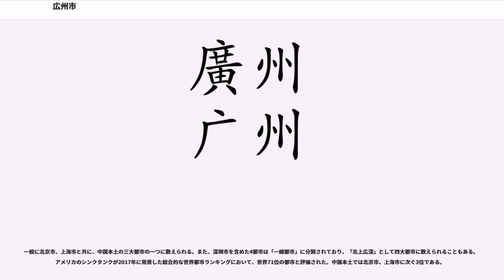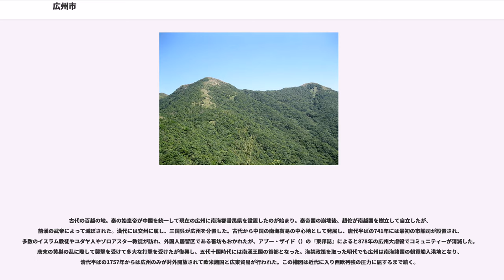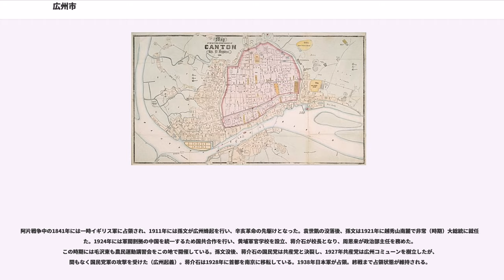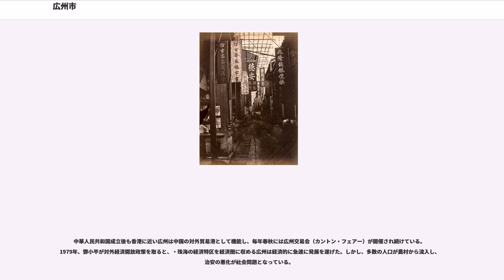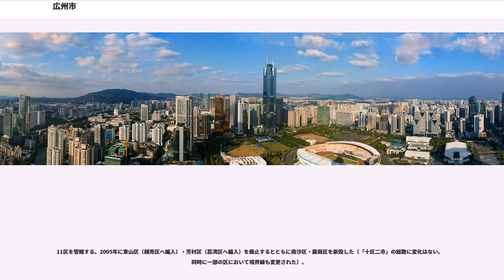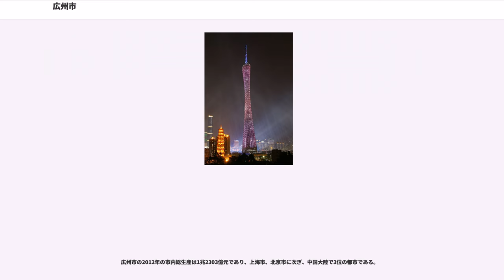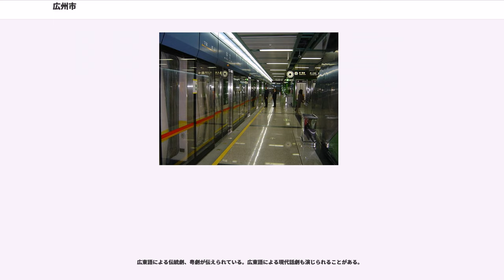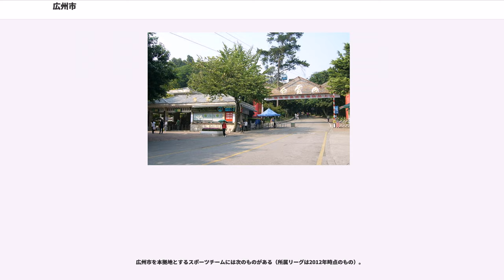広州市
広州市（こうしゅう-し、、、、）は、中華人民共和国広東省に位置する副省級市で、広東省人民政府が置かれる省都。

広東省のみならず、華南地域全体の経済、文化、教育、交通などの中心都市の一つであり、国務院により、の一つに指定されている。2010年の常住人口は1,270万人、市内総生産は1兆0604億元（約13兆円）であり、昔から羊城と愛称され、花城、穂城の名もあり、穂（）と略称される。地下鉄、高速道路網が発達している。

一般に北京市、上海市と共に、中国本土の三大都市の一つに数えられる。また、深圳市を含めた4都市は「一線都市」に分類されており、「北上広深」として四大都市に数えられることもある。アメリカのシンクタンクが2017年に発表した総合的な世界都市ランキングにおいて、世界71位の都市と評価された。中国本土では北京市、上海市に次ぐ3位である。

古代の百越の地。秦の始皇帝が中国を統一して現在の広州に南海郡番禺県を設置したのが始まり。秦帝国の崩壊後、趙佗が南越国を樹立して自立したが、前漢の武帝によって滅ぼされた。漢代には交州に属し、三国呉が広州を分置した。古代から中国の南海貿易の中心地として発展し、唐代半ばの741年には最初の市舶司が設置され、多数のイスラム教徒やユダヤ人やゾロアスター教徒が訪れ、外国人居留区である蕃坊もおかれたが、アブー・ザイド（）の『東邦誌』によると878年の広州大虐殺でコミュニティーが消滅した。唐末の黄巣の乱に際して襲撃を受けて多大な打撃を受けたが復興し、五代十国時代には南漢王国の首都となった。海禁政策を取った明代でも広州は南海諸国の朝貢船入港地となり、清代半ばの1757年からは広州のみが対外開放されて欧米諸国と広東貿易が行われた。この構図は近代に入り西欧列強の圧力に屈するまで続く。

阿片戦争中の1841年には一時イギリス軍に占領され、1911年には孫文が広州蜂起を行い、辛亥革命の先駆けとなった。袁世凱の没落後、孫文は1921年に越秀山南麓で非常（時期）大総統に就任した。1924年には軍閥割拠の中国を統一するため国共合作を行い、黄埔軍官学校を設立、蒋介石が校長となり、周恩来が政治部主任を務めた。この時期には毛沢東も農民運動講習会をこの地で開催している。孫文没後、蒋介石の国民党は共産党と決裂し、1927年共産党は広州コミューンを樹立したが、間もなく国民党軍の攻撃を受けた（広州起義）。蒋介石は1928年に首都を南京に移転している。1938年日本軍が占領。終戦まで占領状態が維持される。

中華人民共和国成立後も香港に近い広州は中国の対外貿易港として機能し、毎年春秋には広州交易会（カントン・フェアー）が開催され続けている。1979年、鄧小平が対外経済開放政策を取ると、・珠海の経済特区を経済圏に収める広州は経済的に急速に発展を遂げた。しかし、多数の人口が農村から流入し、治安の悪化が社会問題となっている。

広州は珠江デルタ地帯の北部、西江、北江、東江の合流地点に位置する港湾都市である。海からは虎門を入り、獅子洋を遡る。隣接する行政市は仏山市、東莞市、中山市、清遠市、恵州市である。

中国の気候区分による南亜熱帯海洋性季風気候であり、年間平均気温は摂氏22.4度、最も暑い7月の平均気温は摂氏28.9度、最も寒い1月の平均気温は13.9度である。年間降水量は1,801.4ミリメートルであり、年間日照時間は1,538.8時間である。最高気温極値は摂氏39.1度。最低気温極値は摂氏0度。

11区を管轄する。2005年に東山区（越秀区へ編入）・芳村区（茘湾区へ編入）を廃止するとともに南沙区・蘿崗区を新設した（「十区二市」の総数に変化はない。同時に一部の区において境界線も変更された）。

2014年2月12日，黄埔区、蘿崗区を廃止するとともに黄埔区を新設した；県級市従化市、増城市を廃止，従化区、増城区を新設した。今回の行政区域を調整した後、広州市の行政区域の面積は上海市を超え、中国で一番広い都市になった。

広州市の2012年の市内総生産は1兆2303億元であり、上海市、北京市に次ぎ、中国大陸で3位の都市である。

特別行政区である香港と密接な貿易関係にある広州市はなどともに中国では比較的裕福な地域である。

「食は広州に在り」といわれる広東料理の中心地。香港の方が洗練されているかもしれないが、歴史的には広...